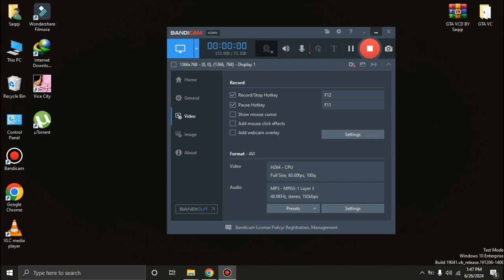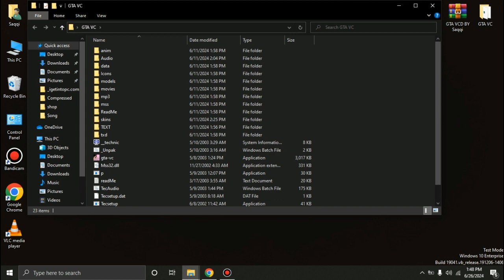GTA Vice City Deluxe ( MOD ) Full Installation Guide With 100% Proof || SAQQI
Hi Guys

Wellcome to my new video in this video I am
show you How To Install Deluxe Mod In Gta Vice City

1.Link In The PINNED Comment

2.Extract IT

3.Play And Enjoy.

Finally Installed Deluxe Mod Enjoy